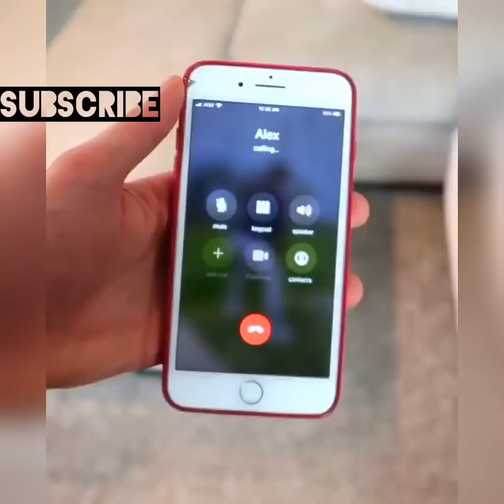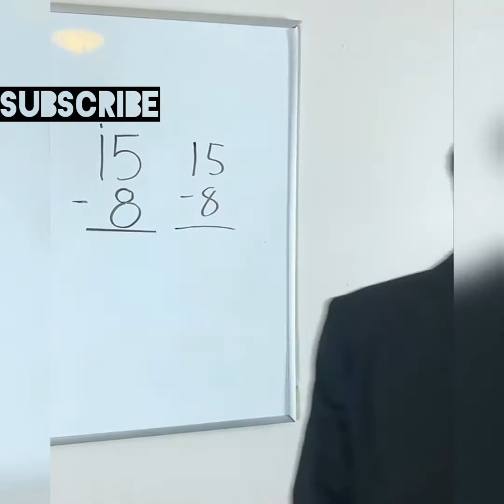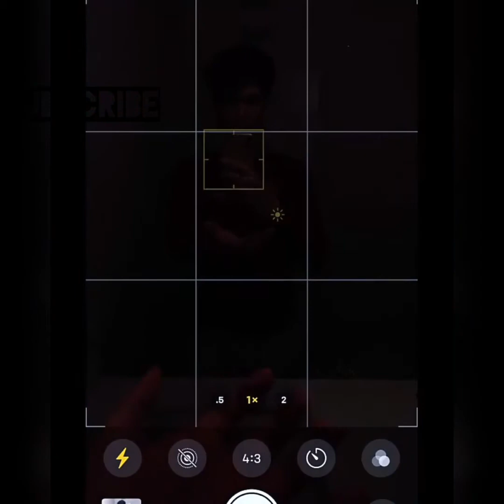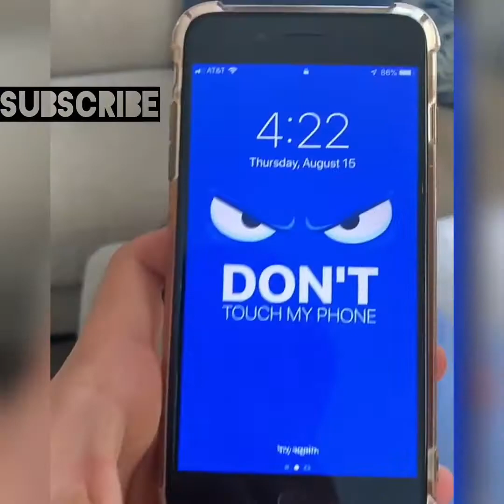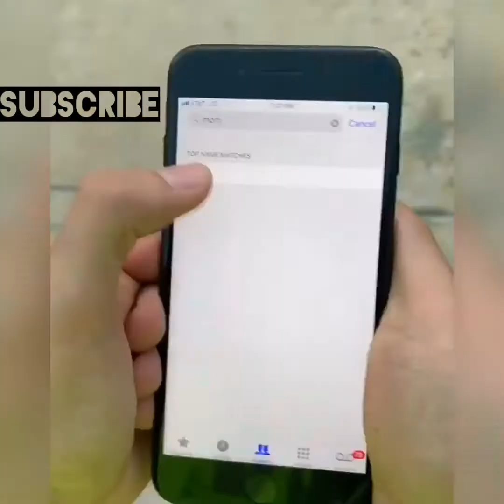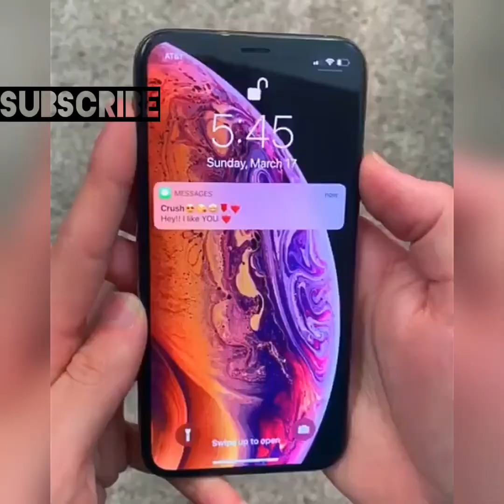The stokes twins |new tik tok |compilation video |alanstokes & alexstokes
This video is a compilation tik tok videos of the stokes twins , Alex stokes & Alan stokes. Best tik tok videos with over 20 million followers on tik tok & 3M subscribers on YouTube.